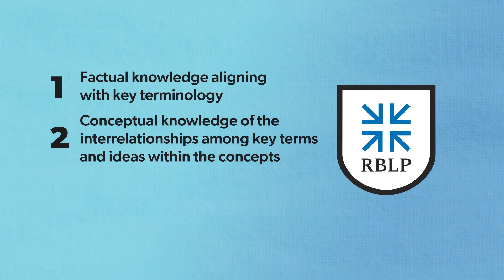RBLP® Certification Exam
The Resilience-Building Leadership Professional® (RBLP®) series of leadership certification exams are issued orally in English or Spanish by exam administrators via Microsoft Teams video conference. No special software downloads are required.

Our oral exams provide the public with a reliable mechanism for certifying that front-line supervisors, middle managers, and senior leaders demonstrate competency in the leader tasks applicable to building and leading resilient teams. We administer oral certification exams because leadership knowledge can be tested more effectively by an oral exam than by a written examination. Passing an oral exam also ensures that our certification holders can coach and train others.